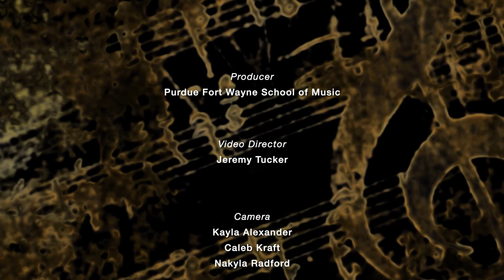Purdue Fort Wayne School of Music - Purdue Fort Wayne Bands Concert - 10/11/2018